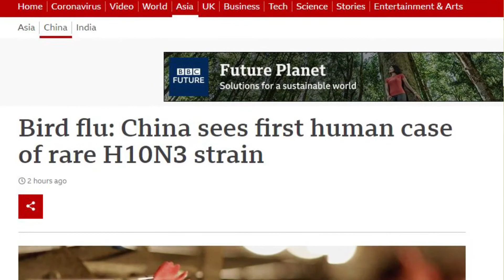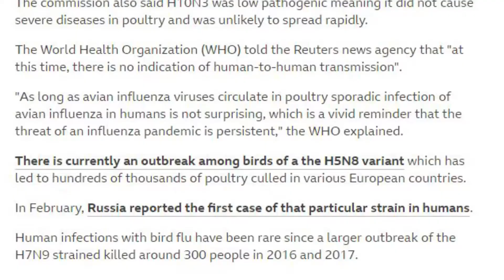China reports first human case H10N3 bird flu | Saif Ur Rehman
Saif Ur Rehman is working as a Media Person.